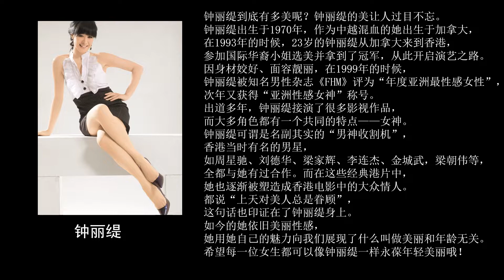【東東愛】钟丽缇， 珠圆玉润，性感撩人， 高清写真集